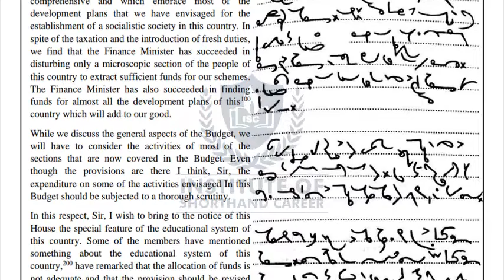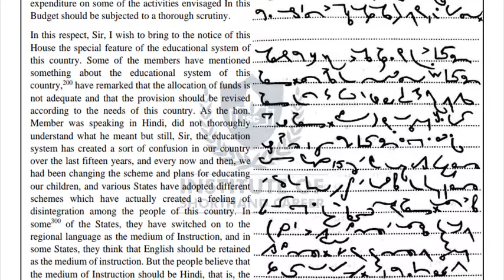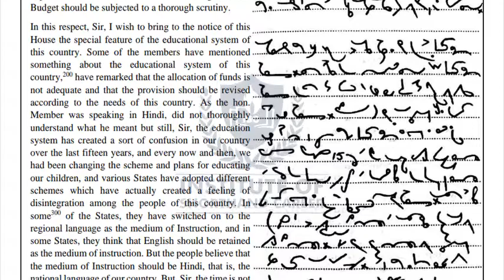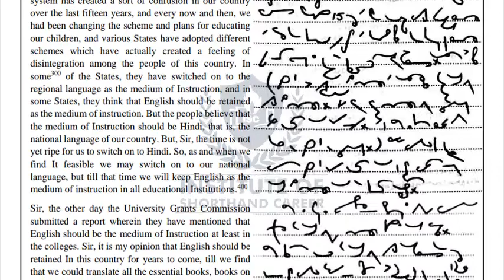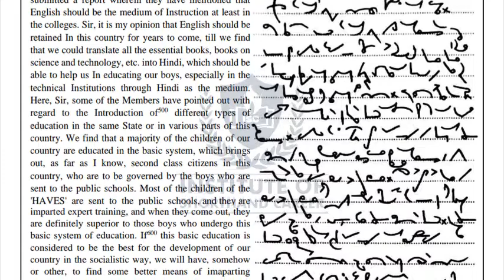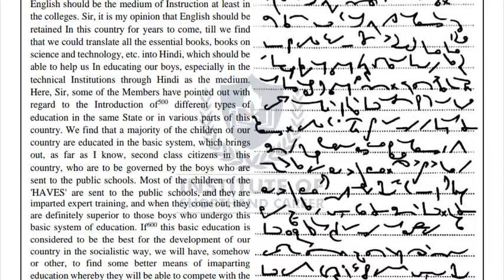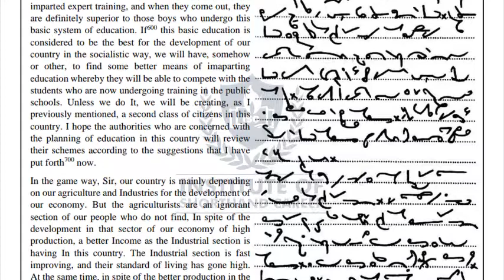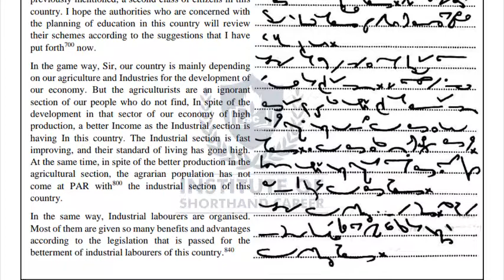#57 80 WPM | 840 WORDS | ENGLISH SHORTHAND DICTATION | TRANSCRIPTION NO.-57 | BY ISC STENO